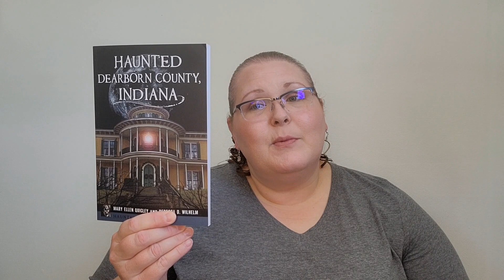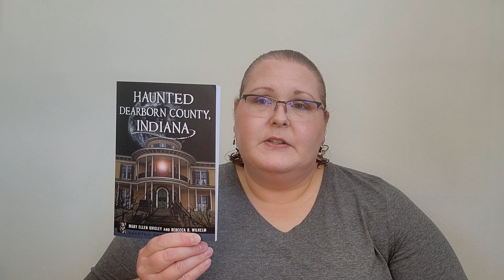Back to AuthorTube: My Writing Journey Continues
I'm back after another hiatus. Let's chat about what I've been up to.